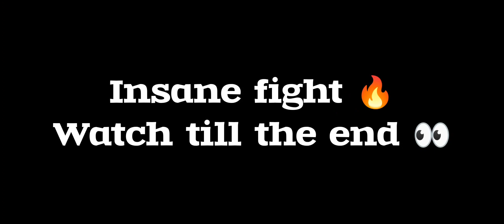JOHNSON NEW SUPER DAMAGE BUILD 2024!! ( MUST TRY )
I Hope Will Enjoy My Game Content ❤
It's Free But It Helps Me a Lots ❤❤